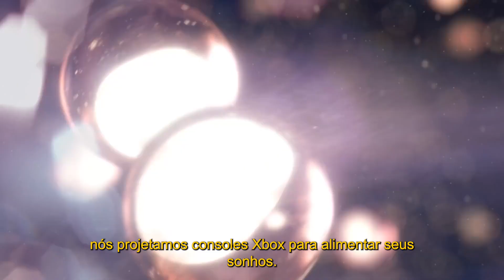POR QUÊ PHIL SPENCER FOI DE EXTREMA IMPORTÂNCIA NA SOBREVIVÊNCIA DO XBOX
Obrigado Phil Spencer, e que em 2023, tenhamos muitas e muitas surpresas. Esse é um agradecimento de toda a Central Xbox, a toda equipe do XBOX, e em especial, ao nosso querido Phil.